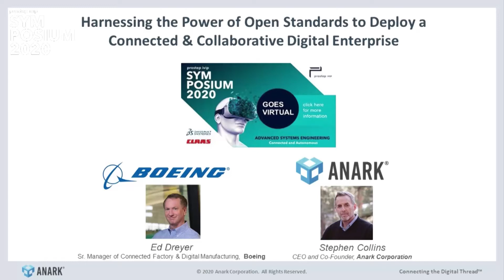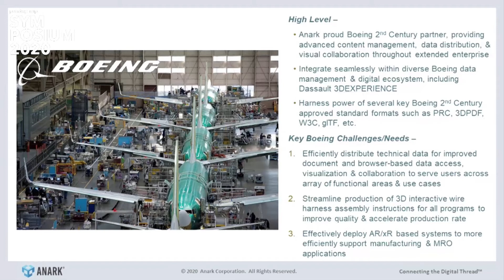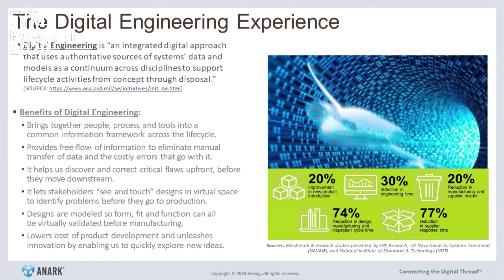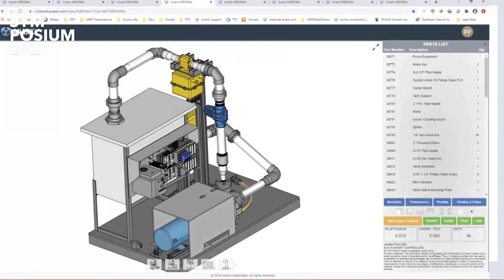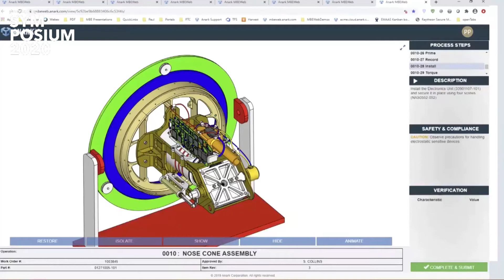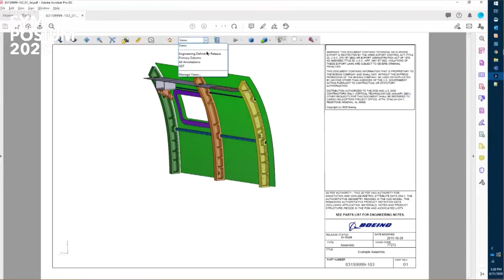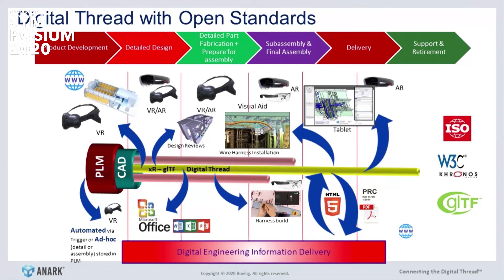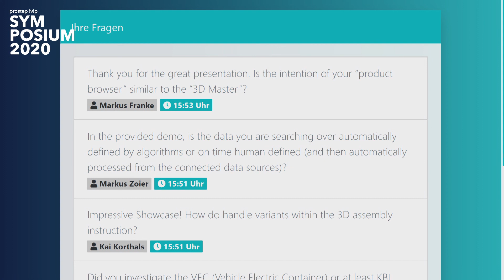Harnessing the Power of Open Standards to Deploy a Connected and Collaborative Digital Enterprise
Leading global manufacturers such as Boeing are realizing substantial performance benefits by embracing open data standards and interfaces as the foundation of their Digital Transformation strategies to empower more effective and secure data exchange and collaboration throughout engineering, manufacturing, supply-chain and field-service operations.

This session will showcase how innovative organizations are overcoming common obstacles to effective digitalization such as interoperability limitations, rigid legacy systems, closed-proprietary solutions, disconnected & ad-hoc collaboration practices, alignment and cultural challenges, and the need to digitalize a broad array of technical data types and formats.

Key Takeaways:
Understand key concepts and processes such as Industry 4.0, Intelligent Information Management, Digital Thread, and Model-Based Enterprise (MBE), and their critical role in helping manufacturers improve efficiency, IP security and quality, while accelerating new product introduction (NPI) timelines.

The power and utility of open standards and interfaces such as STEP, PRC, glTF, WebGL, 3DPDF, MIL-STD 31000B, and more.
Demonstrate how connected, fit-for-purpose Digital Data Packages (DDPs), with support for a broad array of technical data types such as 3D MCAD (with MBD), 3D ECAD, 2D drawings, BOMs, text, images and more, can enable more effective data exchange and collaboration